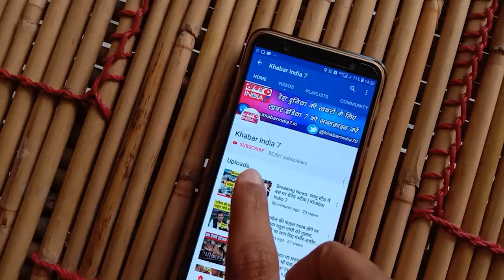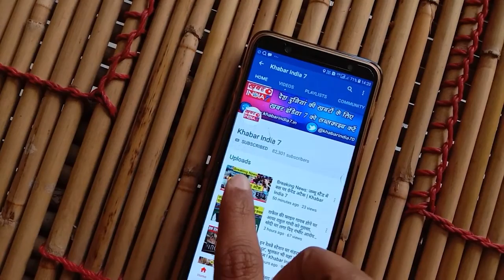हमने गरीब की भूख को समझा और विपक्ष राजनितिक रोटियां सेख़ते रहे!